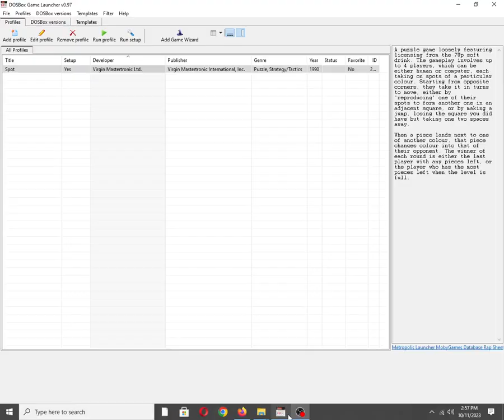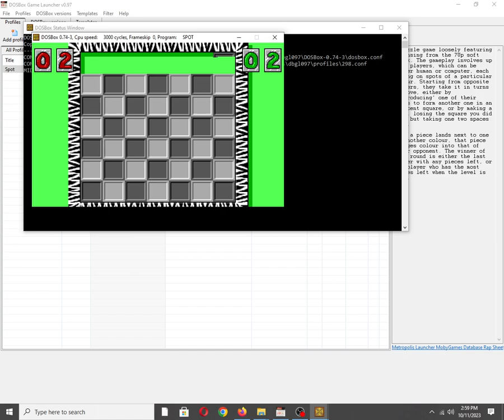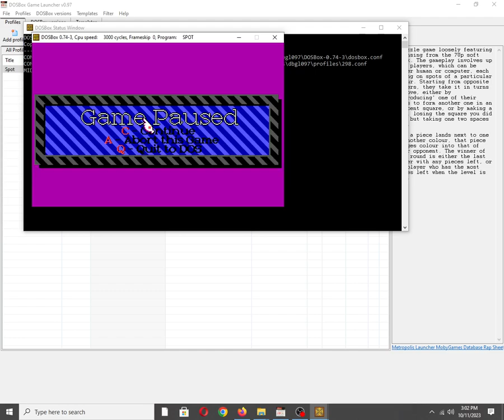Spot [MS DOS] Some Music on Creative Music System/Game Blaster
Mobygames description:
A puzzle game loosely featuring licensing from the 7Up soft drink. The gameplay involves up to 4 players, which can be either human or computer, each taking on spots of a particular colour. Starting from opposite corners, they take it in turns to move, either by 'reproducing' one of their spots to form another one in an adjacent square, or by making a jump, losing the square you did have but taking one two spaces away.

When a piece lands next to one of another colour, that piece changes colour into that of their opponent. The winner of each round is either the last player with any pieces left, or the player who has the most pieces left when the level is full.

Also available on:
Vanillo: ✅☑✔
COS.TV: ✅✔☑